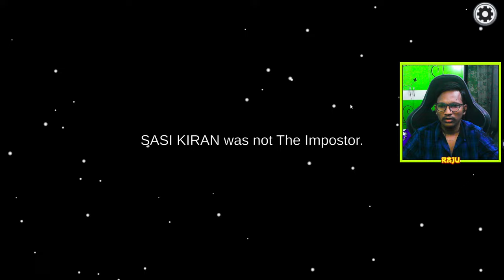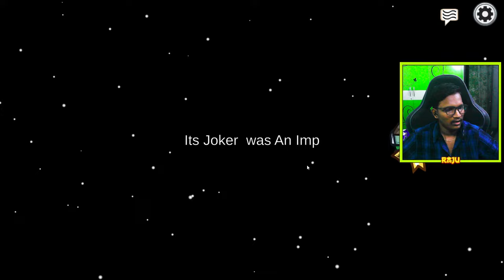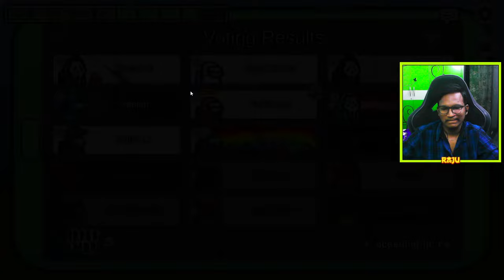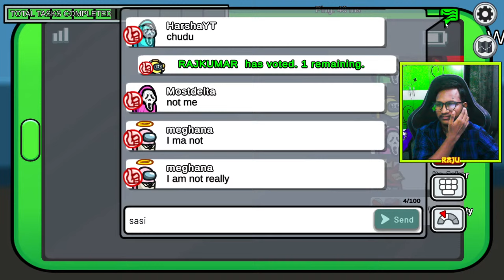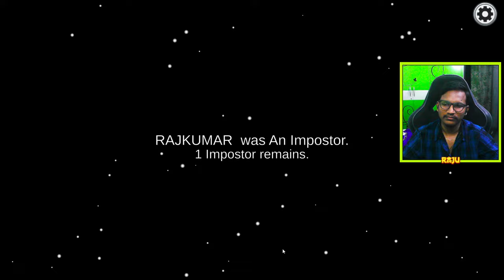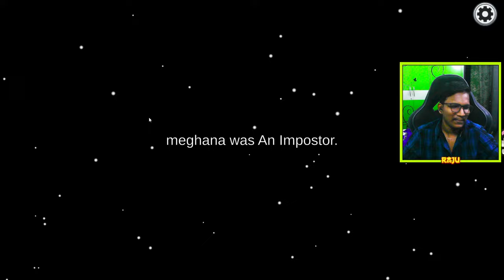Let's Have Some Fun In Among Us | Raju Gaming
►Respect Moderators.

My PC Spec:
RAM: G.Skill Trident Z 16GB(8X2)
MOTHERBOARD: MSI Gaming X B450
GPU: Galax GTX 1650 Super 1Cick OC 4GB
STORAGE: SSD- 256GB and HDD- 2TB Seagate
PROCESSOR: AMD Ryzen 5 3600
PowerSupply: GIGABYTE 450W - 80 Plus Bronze
HEADSET: Red Gear Cosmo 7.1 Gaming headset
CABINET: Antec NX310
MOUSE: Logitech G402
KEYBOARD: Redgear Manta MT21 Gaming Keyboard
MOUSEPAD: AmazonBasics Extended Gaming Mouse Pad
MONITOR: Acer Nitro VG270P (27'Inch)

.Most important thing is do not forget to turn on the bell icon and keep it to all to get all the live stream and video notifications.